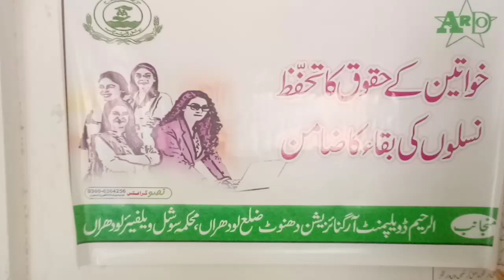عورتاں دے عالمی ڈینہہ تے لودھراں دے سینئرصحافی، معروف شاعرمجیدناشادصاحب دی ہک نظم بعنوان "عورت"